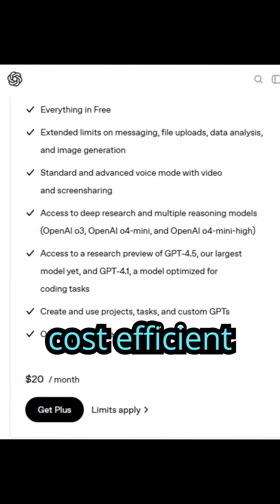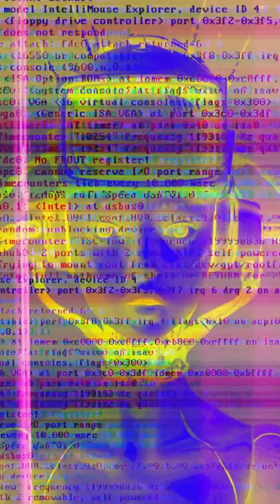5 Reasons GPT-4.1 Might Be the Best AI Yet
In this Short, you will explore Top 5 Features of GPT-4.1. We will take a quick look at GPT-4.1 secret tips and explore why to switch GPT-4.1 other AI tools.